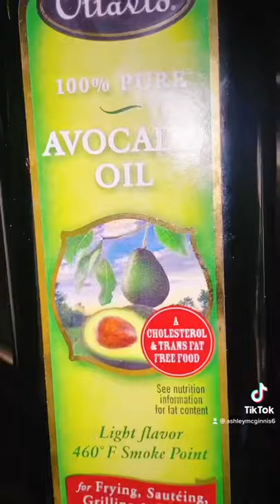Mahi mahi poké and spicy garlic